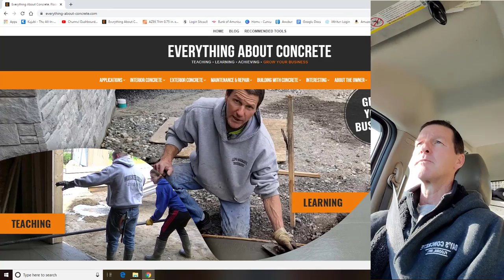Getting Started In The Concrete Business | How I Got Started!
This video is about How I got started in the concrete business. I was a teenager when I got introduced to the concrete business. Hopefully my story may inspire some of you to start your own concrete business some day.

USE THE SAME TOOLS I DO:

FLOOR FINISHING POWER TROWELS:

MARSHALLTOWN SHOCKWAVE VIBRA-SCREED:

TOPCON LASER LEVEL:

DEWALT PENCIL VIBRATOR TOOL:

INVERTER GENERATOR LIKE WE USE:

HAND FINISHING KNEE BOARDS:

MAG FLOAT & STEEL TROWEL SET:

2" MARGIN TROWEL:

CONCRETE PLACER OR KUMALONG:

CONCRETE FINISHING BROOM:

CONCRETE SCREED:

CONCRETE EDGER:

CONCRETE GROOVER:

BOSCH HAMMER DRILL: